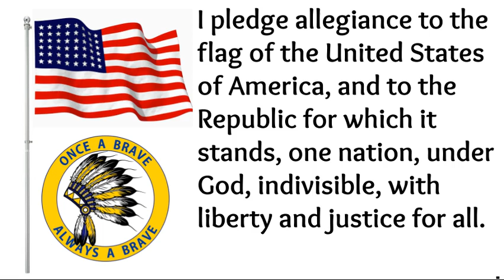Bwood TV 9/21/2022